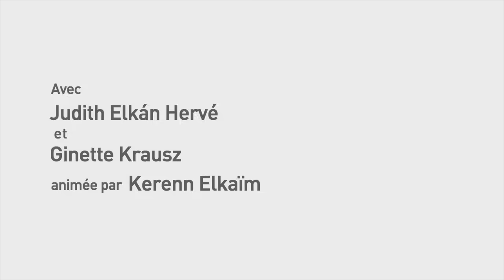Rencontre avec les derniers témoins du camp d’Auschwitz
Témoignages de Judith Elkán-Hervé et Ginette Krausz

Judith Elkán-Hervé

Judith Elkán Hervé, née Molnar, à Oradea en Transylvanie (Roumanie, en 1926, l'année de sa naissance), de culture juive hongroise, a obtenu son baccalauréat quelques jours avant d'être enfermée avec sa famille dans le ghetto d'Oradea, au début de mai 1944. Elle est déportée quelques semaines plus tard à Auschwitz avec sa famille. Elle a 18 ans. Au cours de l'automne suivant, à l'approche de l'Armée rouge, Judith et sa mère sont transférées au camp de travail de Zittau, en Allemagne. C'est là qu'elles seront libérées à la fin de la guerre.

Ginette Krausz

Ginette Krausz est née Kune en 1929 à Paris dans une famille d’origine polonaise. Son père Abram est arrêté en 1941 et sa demi-sœur, Régine, lors de la rafle du Vel d’Hiv. Ginette, avec sa mère, Rose Espérance Chayevitch, et son frère, Marcel, parviennent à se réfugier à Nice. En mars 1944, Ginette est arrêtée dans la rue. Incarcérée à la prison de Nîmes, puis des Baumettes et enfin internée à Drancy, elle est déportée à Auschwitz-Birkenau par le convoi 71, le 13 avril 1944. Elle retrouve sa mère et son frère à son retour.

Animés par Kerenn Elkaïm, journaliste et critique littéraire